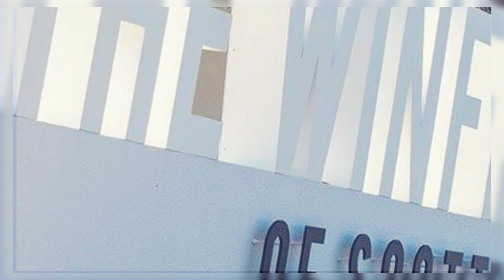The Winfield of Scottsdale Apartments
If you're looking for a quiet home conveniently located to Old Town Scottsdale for shopping, arts, entertainment, nightlife, and fine dining, The Winfield of Scottsdale has what you are looking for!